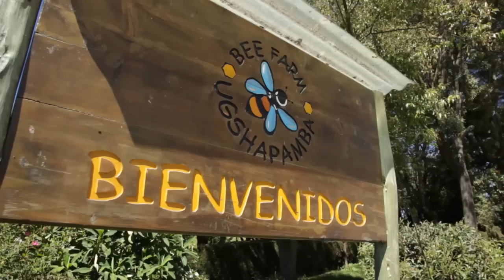Ruta Avenida de los Volcanes - Tren Ecuador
Una travesía incomparable, Quito - El Boliche - Quito, donde se puede disfrutar de hermosos paisajes y diversos ecosistemas en una muestra clara de la majestuosidad de los Andes. Para conocer los horarios y costos de esta ruta

Más información sobre las acciones del Ministerio de Turismo del Ecuador